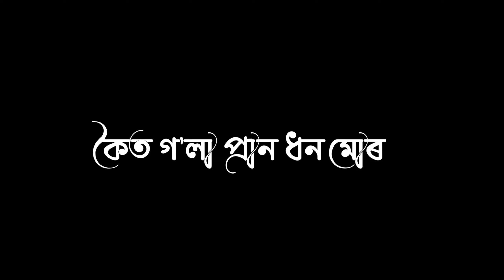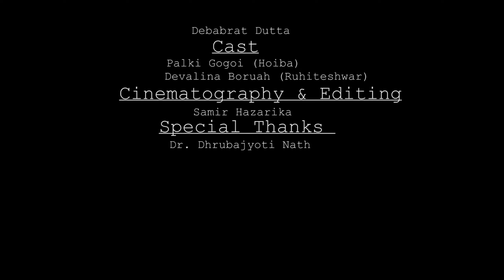Lokageet||ৰাজা হৰিশচন্দ্ৰ উপাখ্যান || RajaHarichandra - Upakhyan || Rekhamoni Nath || Deben Gogoi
Lokageet||Rekhamoni nath||Devotional song @rekhamoninathproduction5269 a Harichandra - Upakhyan - Koyto Goila || Rekhamoni Nath
Rekhamoni nath product
Vocal : Rekhamoni Nath
Lyrics & tune : Deben Gogoi
Tabala : Maina Bezbaruah
Flute : Panku Dutta
Mix & Mastered : Debabrata Dutta
Recorded @mbstudio6332 Sivasagar

Video Credit :
Cast :  Palki Gogoi , Debolina Baruah
Cinematography & Editing : Samir Hazarika

Special Thanks To : Dr. Dhrubajyoti Nath

bhajan assamese
hari bhaktisong assamese
new harinam song
zubin lokageet new song
bhakti Sangeet bholenath
cover video song assamese
assamese voktisong Zubin garg2020
assamese new funny video
krishnamoni nath voktisong
assamese classical song
borgeet by Zubin
videosong assamese